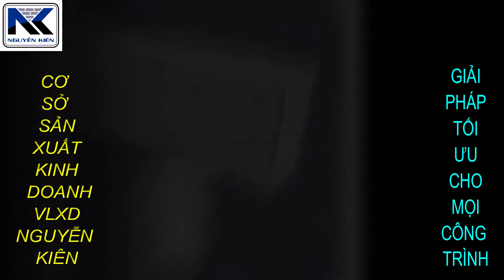GẠCH SIÊU NHẸ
Gạch bê tông siêu nhẹ - giải pháp tối ưu cho mọi công trình, tiết kiệm chi phí, giá thành rẻ, đẩy nhanh tiến độ thi công cho công trình. Độ bền tốt, chống thấm tốt.

TRUNG TÂM CÔNG NGHỆ VÀ TRUYỀN THÔNG ENTERGOLD

Dịch vụ quảng cáo nhạc chờ dành cho các doanh nghiệp, dịch vụ quảng cáo Facebook Ads, Zalo Ads, Instagram, Google ads, thiết kế Website, đưa hình ảnh thương hiệu của quý khách hàng lên Youtube

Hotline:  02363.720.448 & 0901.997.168